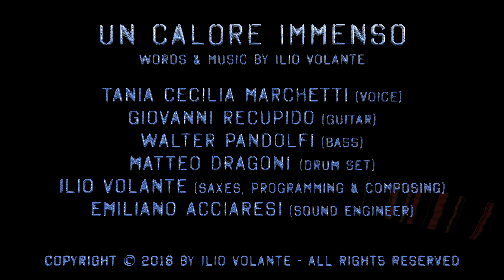Tania Cecilia Marchetti - "UN CALORE IMMENSO", Words & Music by Ilio Volante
Tania Cecilia Marchetti
"UN CALORE IMMENSO" (Words & Music by Ilio Volante)

Tania Cecilia Marchetti - Voice
Giovanni Recupido - Guitar
Walter Pandolfi - Bass
Matteo Dragoni - Drum Set
Ilio Volante - Saxes, Programming & Composing
Emiliano Acciaresi & Pierangelo Ambroselli - Sound Engineers

Voice recorded at "PRO CUBE Studio" - Rome, Italy